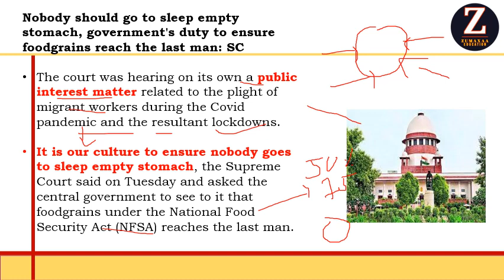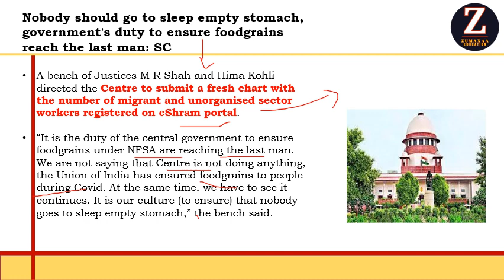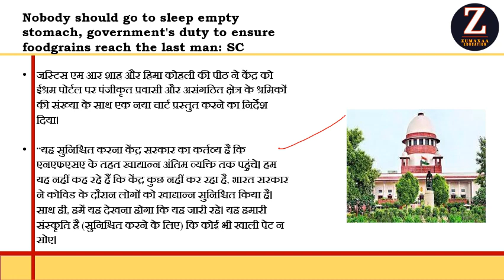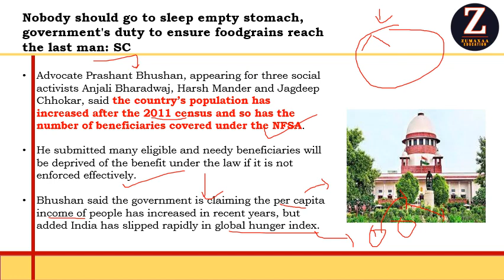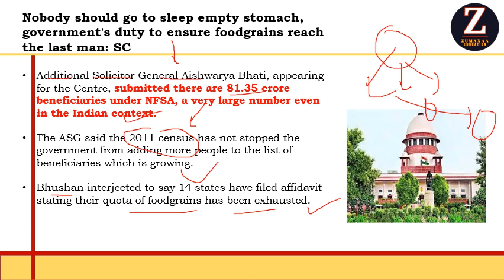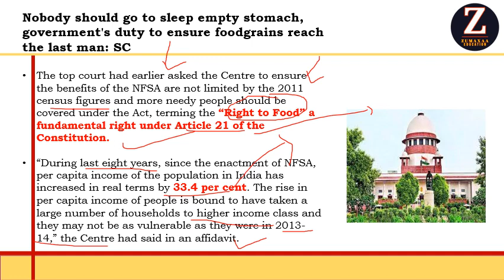National Food Security Act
Zumaxaa channel provide one-stop solution to all aspirants preparing for UPSC, SSC, State PCS, and any other government exams. Everything about IAS and UPSC preparation - History NCERT, Polity Series, Science and Technology MCQ, Geography through Maps, General Awareness, Environment, Power of 10 Minutes and many other topics are covered.

to download .pdf of all the recorded sessions, latest update and any other information related to new series planned etc. You are precious to us, for any questions/feedback, feel free to write to